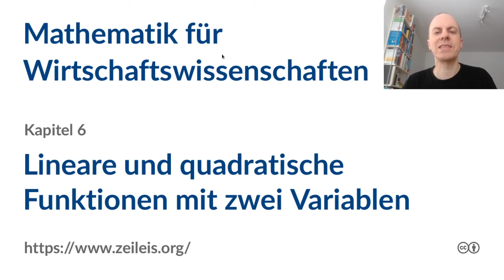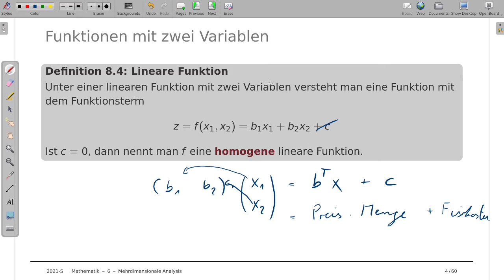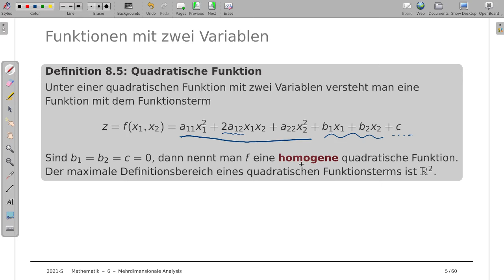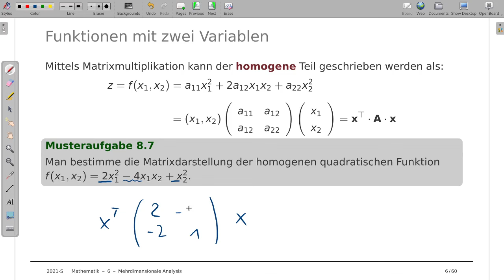Mathematik für Wirtschaftswissenschaften 6a: Lineare und quadratische Funktionen mit zwei Variablen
Thema: Lineare und quadratische Funktionen mit zwei Variablen
Vorlesung: Mathematik für Wirtschaftswissenschaften